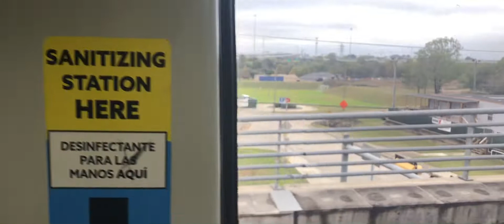this was not part of the plan!!!